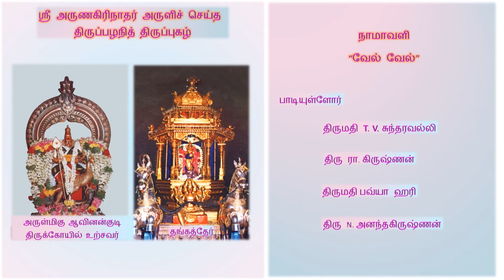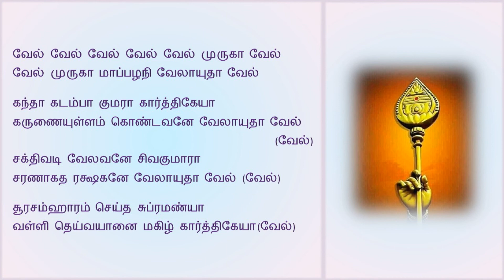27. - நாமாவளி - வேல் வேல் - திருப்பழநித் திருப்புகழ்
ஸ்ரீ அருணகிரிநாதர் அருளிச் செய்த திருப்பழநித் திருப்புகழ்

ஜூலை 2007-ல்   கோயம்புத்தூர், K. G. குடும்பத்தினரால்  ‘தர்மவீரா’, 'அன்னதானச் செம்மல்', தெய்வத்திரு அன்னூர் K. கோவிந்தசாமி நாயுடு அவர்கள் நூற்றாண்டு விழா நினைவாக ஸ்ரீ அருணகிரிநாதர் அருளிச் செய்த திருப்பழநித் திருப்புகழ் புத்தகம் மற்றும் இசைக்குறுந்தகடு வெளியிடப்பெற்றது.

அதையே இங்கு அனைவரும் கேட்டு மகிழ வேண்டி மீண்டும் வழங்குவதில் மிக்க மகிழ்ச்சி அடைகிறோம்.

பாடியவர்கள்
    திருமதி T. V. சுந்தரவல்லி
    திருமதி பவ்யா ஹரி

பக்கவாத்தியம்
    வயலின்               –  சேர்த்தலை R. சிவகுமார்
    மிருதங்கம்        –  நெய்வேலி  S. ஸ்கந்த ஸுப்ரமண்யன்
    வீணை                  –  முடிக்கொண்டான் S. N. ரமேஷ்
    புல்லாங்குழல்  –  K. L. கௌஷிக்
    மோர்சிங்           –  A. S. கிருஷ்ணன்
    ஜால்ரா               –  பவ்யா ஹரி

தயாரிப்பு
    ‘திருப்புகழ்த்தல ஆராய்ச்சித் திலகம்’’
    ‘தொண்டர் மாமணி’
    ‘வலையப்பேட்டை’ ரா. கிருஷ்ணன்